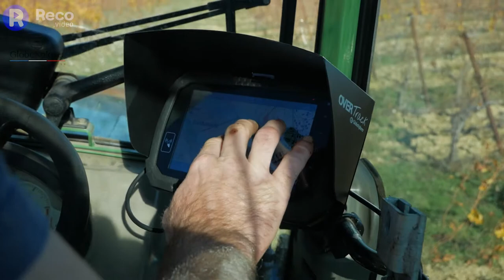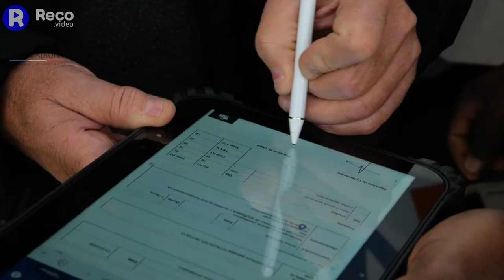Smartphones et tablettes (robustes, étanches et longue durée) par GlobeXplorer - Reco.video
Une Entreprise Française basée en Occitanie spécialisée en smartphones et tablettes, pour une large palette d'utilisations que vous soyez particulier ou professionnel ? Voici GlobeXplorer : des produits robustes, étanches avec coque flottante, une grande autonomie de la batterie, amovible pour les tablettes. Découvrez leur vidéo Reco.